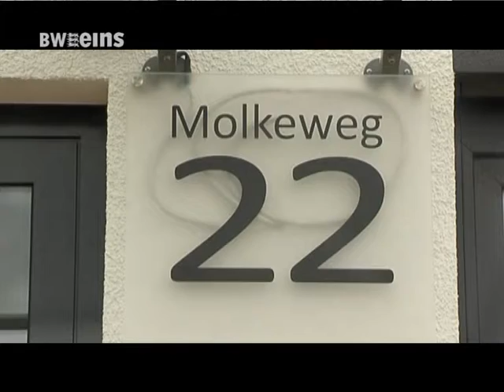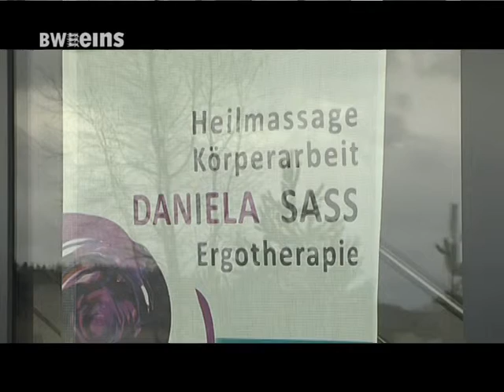BWeins Nachrichten: Förderverein gegen Hausarztnotstand